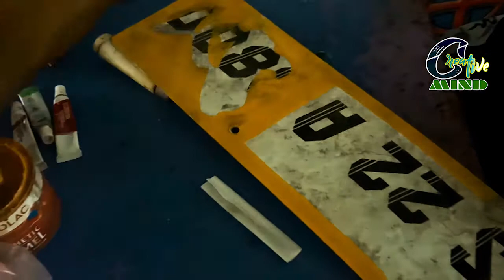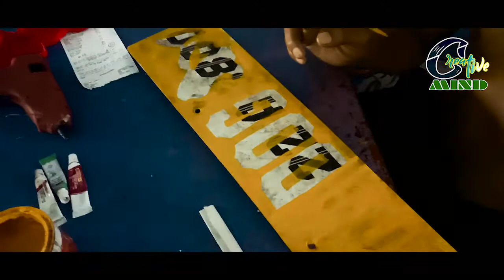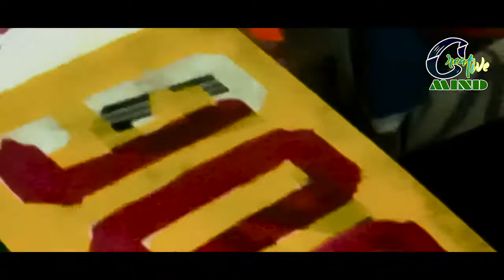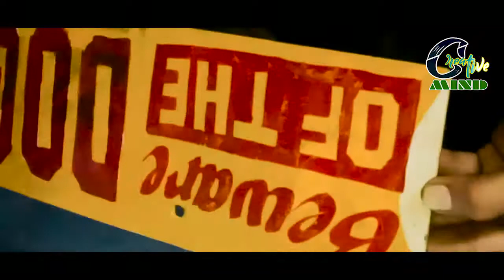beware of dog plate art work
my new facebook page "Creative Mind"